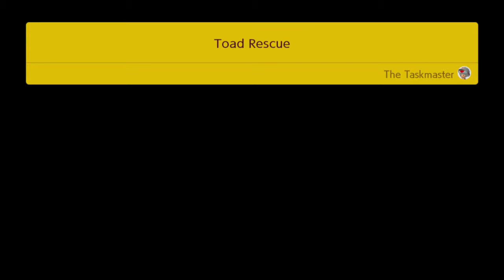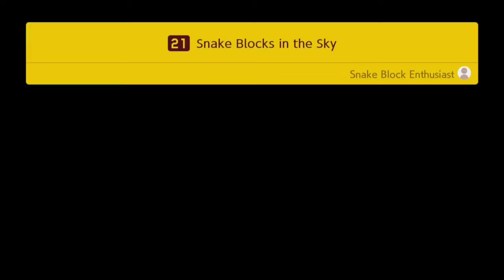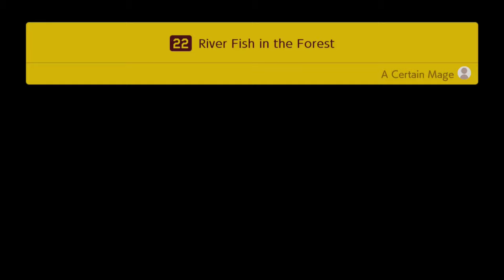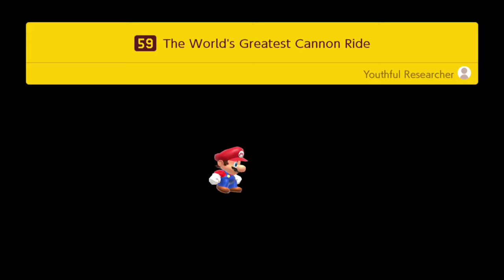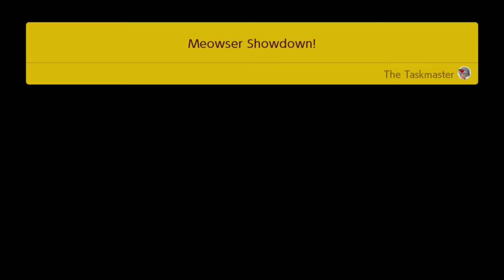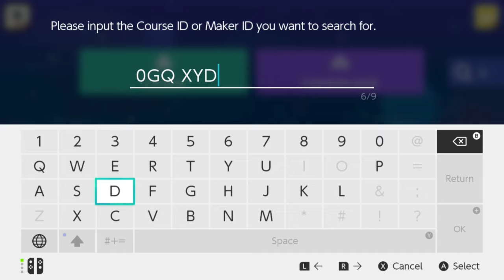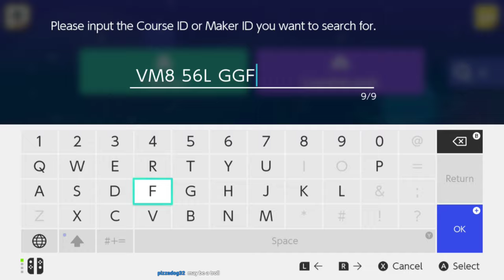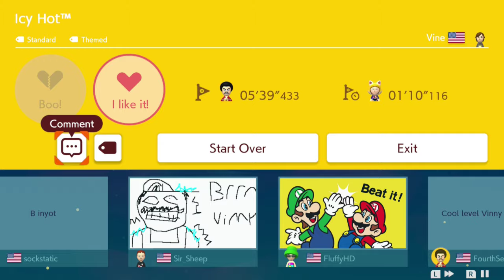Story Mode | Mario Maker 2 #3 [Xelrog/Jack]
Xelrog and Jack stream Super Mario Maker 2 for the Nintendo Switch live on Twitch. They're determined to finish off Story Mode - and there's even some time for user levels afterwards.